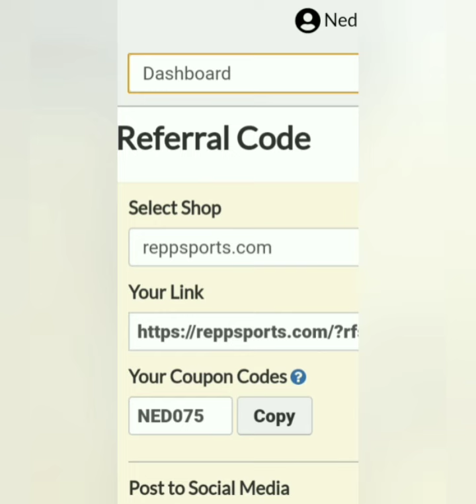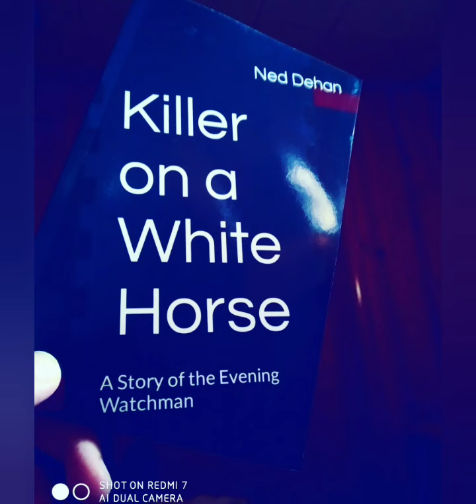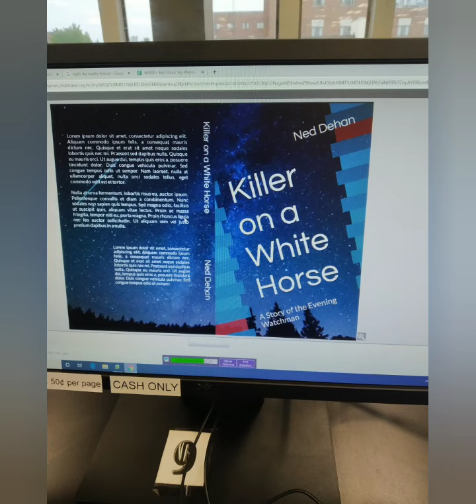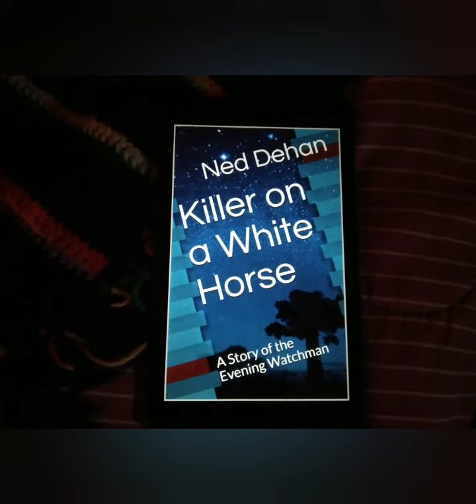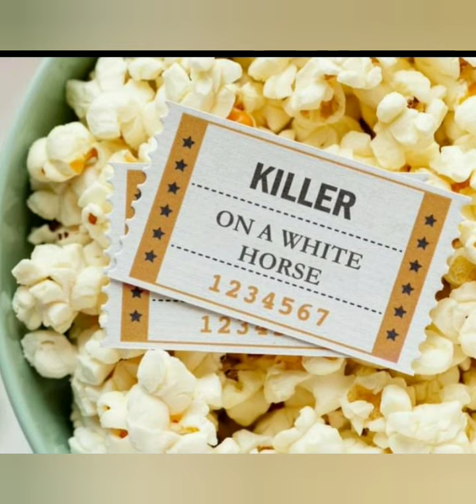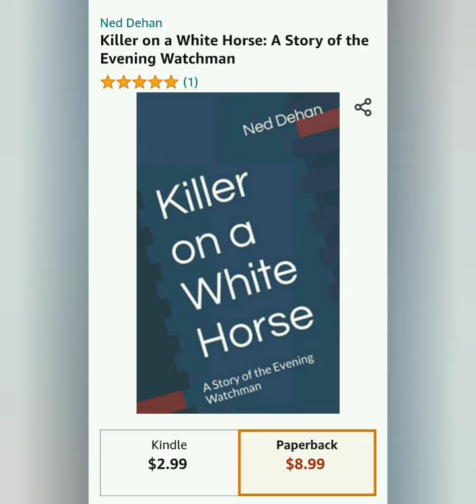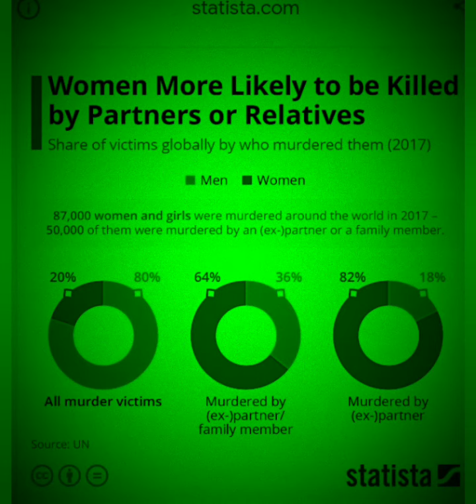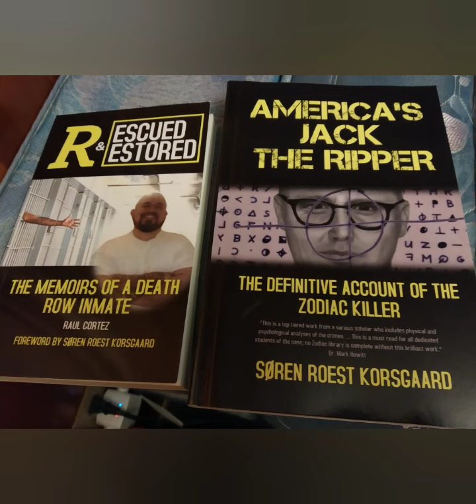Terrible Wife? Terrible Friend? : The Murder of George Young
‌Raze Energy Drinks
‌Tshirts By TeeSpring
‌BBOR Shirt
‌Being Weird is Not a Crime Shirt
‌BBOR Zipper Hoodie
‌BBOR Pullover Hoodie
‌Buyers Choice : Special Edition Shirt
‌Download the Show for Free!